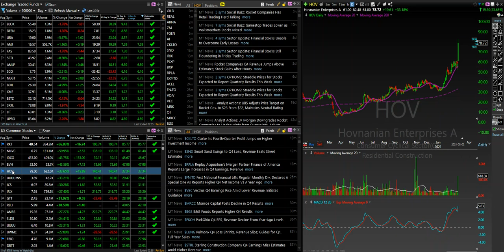Final Call!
Over 90% Of People Fail At Trading ...I'm going to let you know WHY that is and I'm going to show you how YOU can avoid a similar fate!